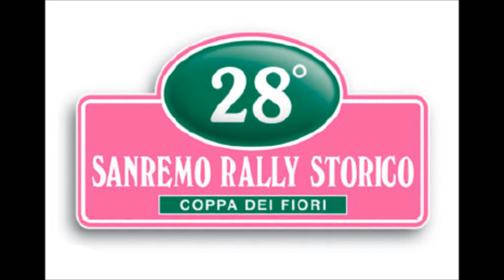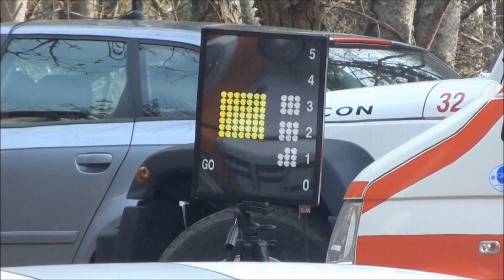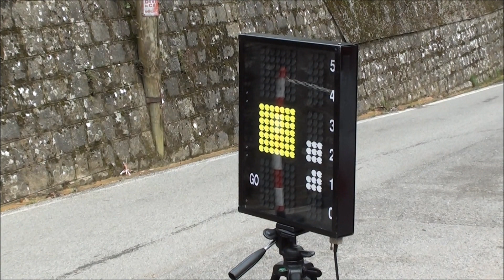[HD] Rallye Sanremo Storico 2013 - Start PS 7 (San Romolo)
Partenze della 7° prova speciale "Madonna della Neve" (San Romolo - Monte Bignone - Passo Ghimbegna - Vignai - Madonna della Neve).